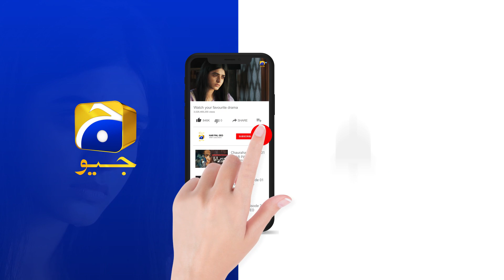Inaam-e-Mohabbat Episode 07 | Best Scene 09 | Haroon Shahid | Nazish Jahangir | HAR PAL GEO